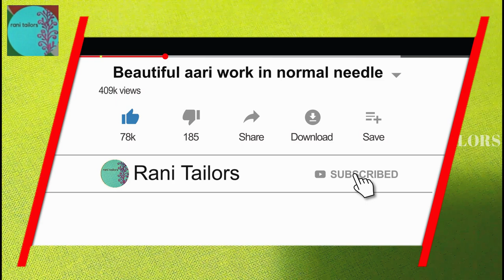Simple Elegant Peacock Work In Normal Needle | தமிழ் | With English Sub-Titles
FOR BUYING THE THINGS I'VE USED IN THIS VIDEO

AARI STAND

AARI FRAME

AARI NEEDLE

NORMAL NEEDLE

ZARI THREAD

GOLDEN BEADS

PEARL BEADS